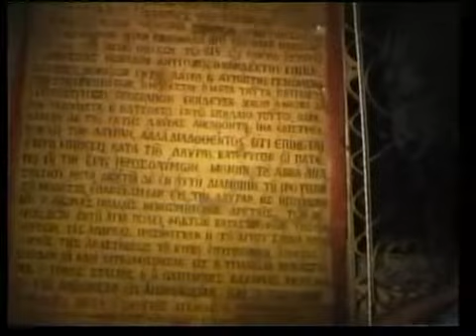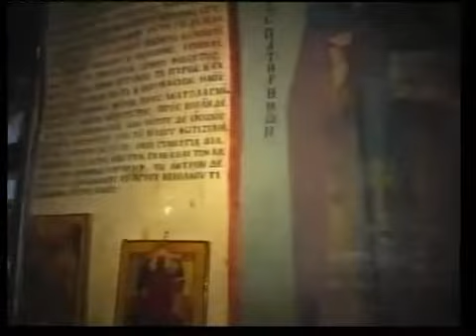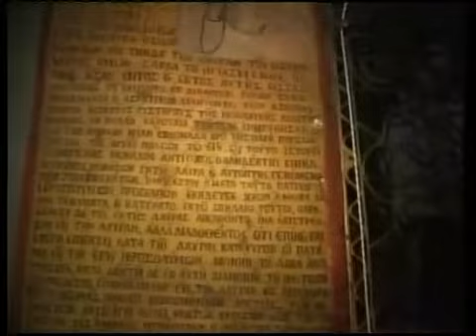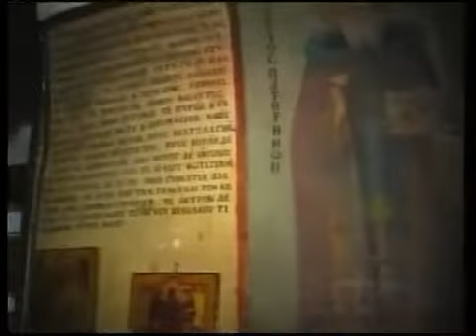Δοξα Σοι ο Θεος Εκπομπη Νο 63 (Αγιος Σαββας)-03